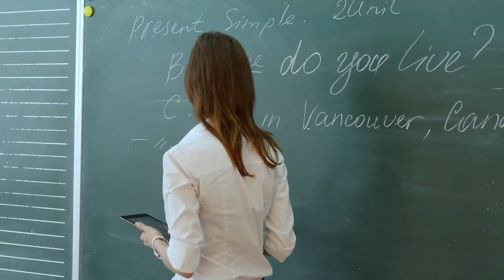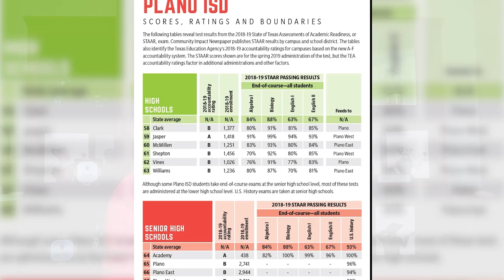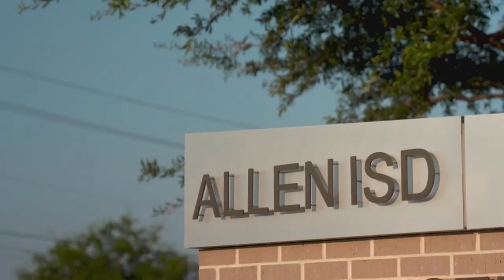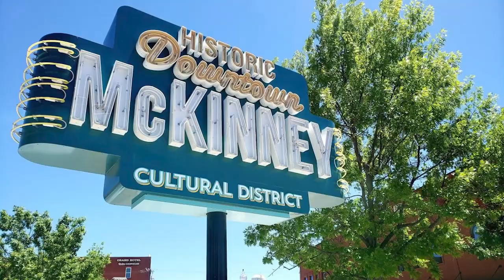Best school districts in Dallas Texas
Are you looking for the best school districts in Dallas, Texas? This video will help you find the perfect district for your children's education. With detailed rankings and ratings, you'll be able to easily identify the best districts in Dallas. Get ready to understand the educational opportunities available and make an informed decision about where to send your child. Don't miss out on the best school districts in Dallas Texas!

 Are you wondering what it is like to live in Dallas? Well, this is the channel you need! We absolutely love this state and cities like Dallas! Our #1 goal is to showcase every inch of Dallas, Texas through our videos so you have a complete understanding of the best area that fits your lifestyle!

We work with clients from all over the world that are relocating and moving here to Dallas, Texas and we ABSOLUTELY LOVE IT!

Texas Licensed Real Estate Agent
Missy Barry